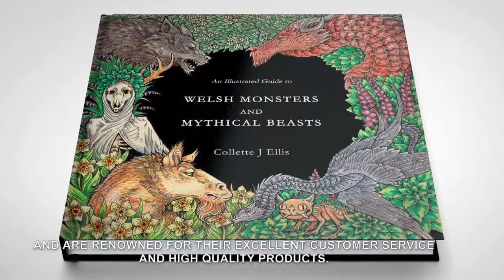WELSH MYTHS KICKSTARTER